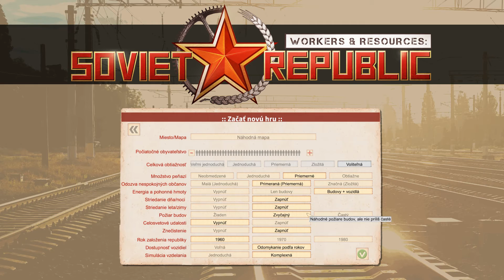🔨 ZAČÍNÁME - rozjíždíme velký fungující region | WORKERS & RESOURCES: SOVIET REPUBLIC CZ | S01E01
❗️  Jde o první video z této hry na mém kanále, dnes zde najdete přes 2️⃣5️⃣0️⃣ epizod, návodů a tutoriálů ❗️

➡  PC Sestava  ⬅
WORKERS & RESOURCES : SOVIET REPUBLIC CZ
V dnešním díle rozjedete výstavbu velkého, snad fungujícího, regionu.

Dobrovolně a za každou korunu  budu rád. Všechny příspěvky půjdou do nového PC vybavení, abych vám mohl přinášet i lepší hry a větší zážitek z jejich sledování.